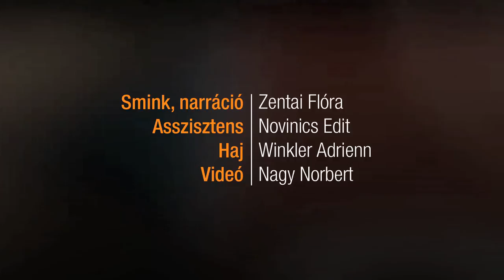Üde és matt bőr - Púderezés / JOY Beauty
A púderezés fontos a bőr mattítása és az alapozás fixálása miatt! Videónkból megtudhatod, hogyan lehet vékony vagy határozottabb púderréteget felvinni, illetve mit lehet tenni a bőr csillogásának eltüntetése érdekében!